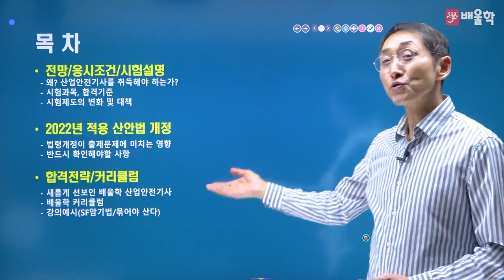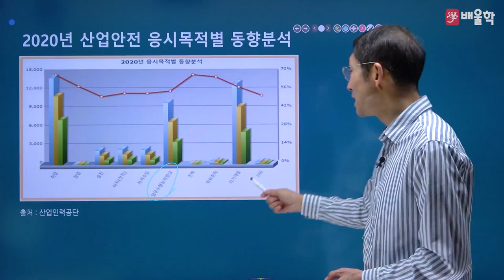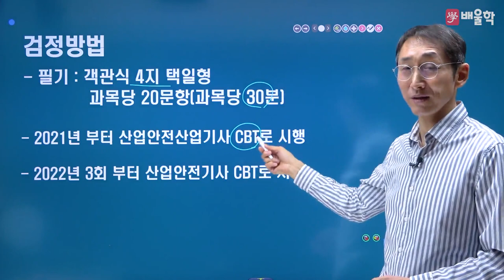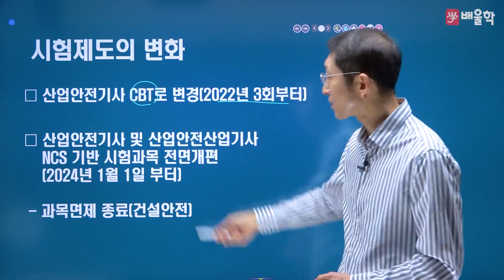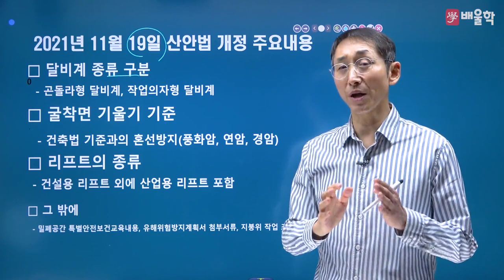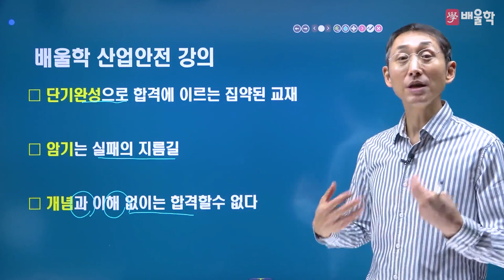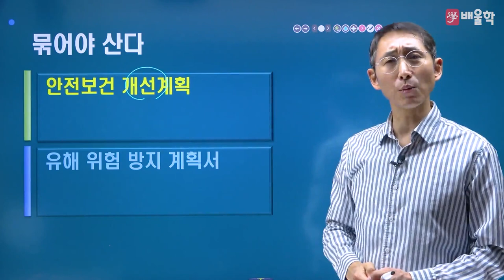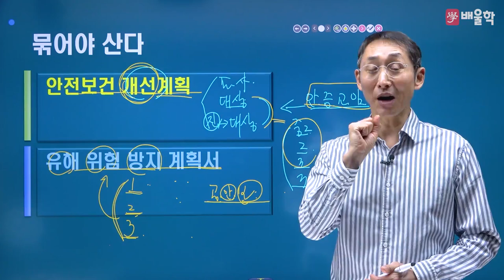[산업안전기사 필기] 2022 대비 산업안전(산업)기사 필기 합격전략설명회 - 김용원 교수님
전략적 빈출공략으로 단기합격을 완성하는, 배울학 김용원 교수님의
2022년 대비 산업안전(산업)기사 필기 합격전략설명회

산업안전(산업)기사 시험에 대한 모.든.것!